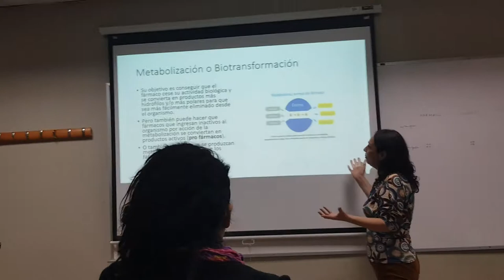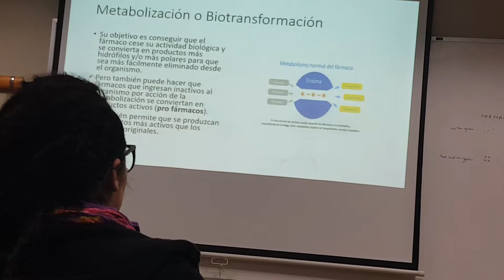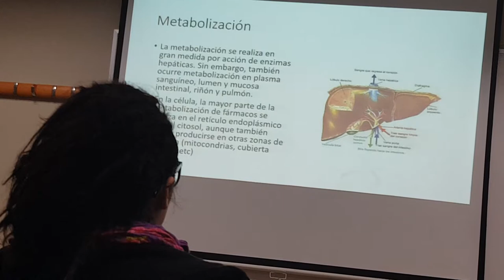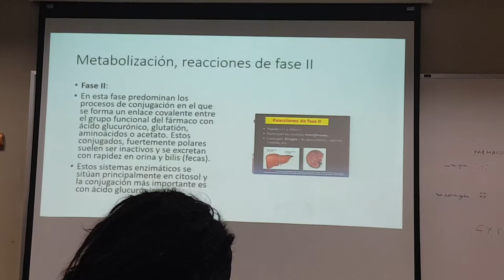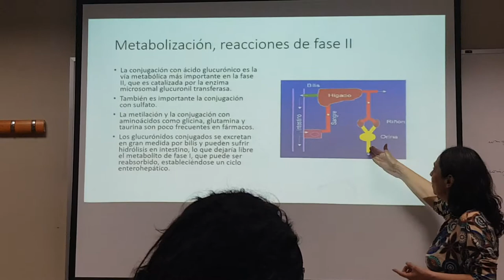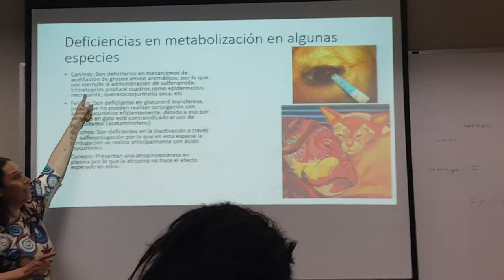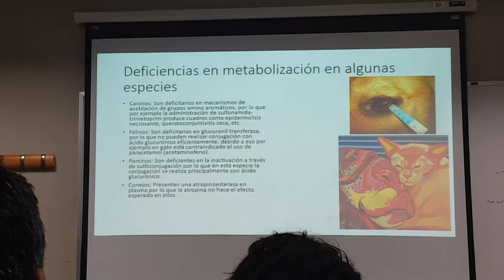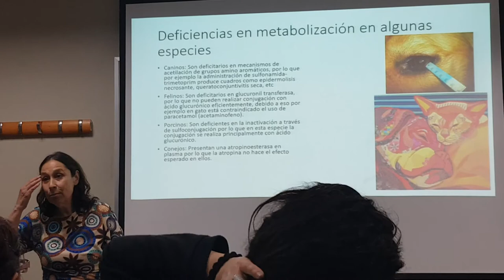Farmacología.FARMACOCINETICA.Parte 2 de 5. (27-08-2019)